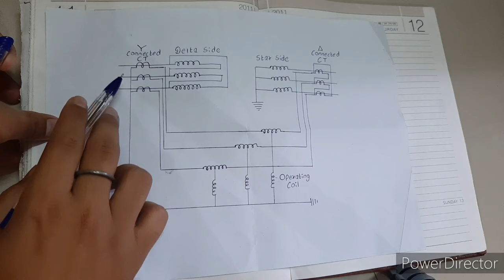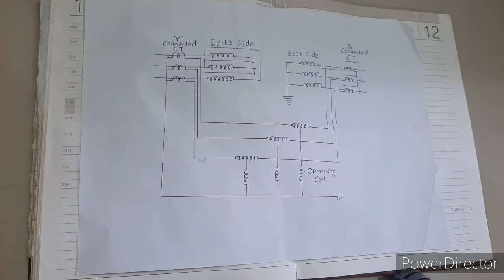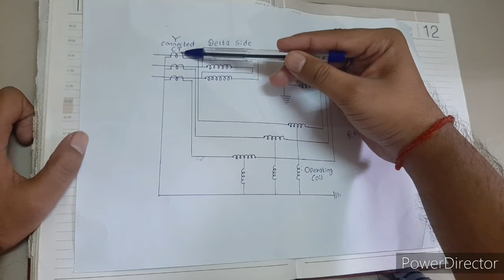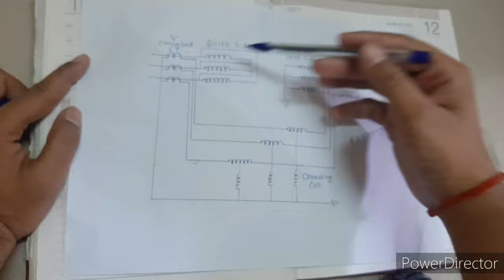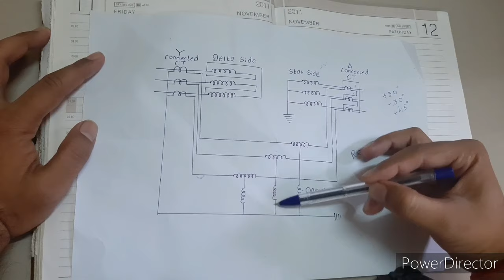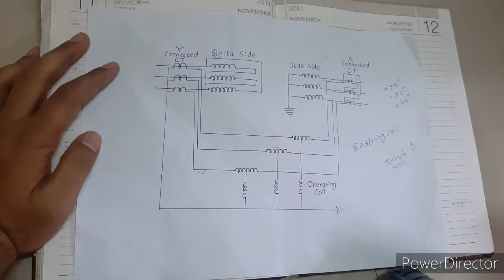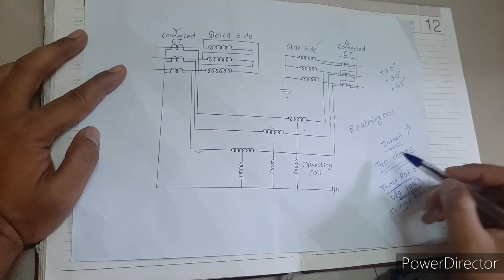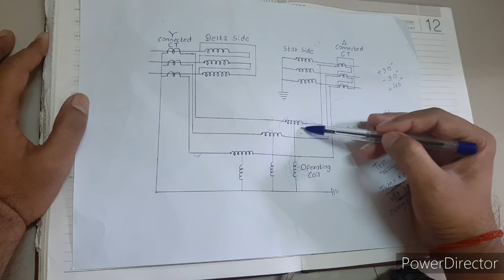Transformer Differential Protection | Differential Relay| Hindi